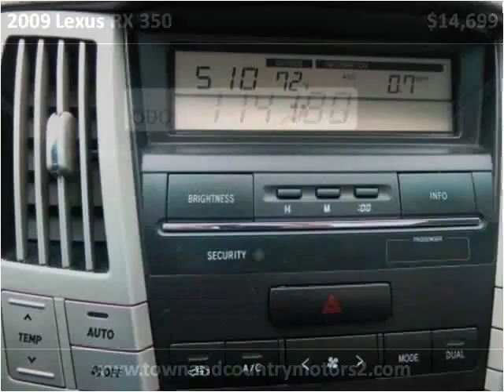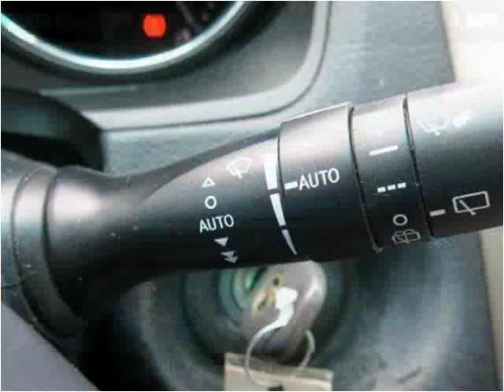2009 Lexus RX 350 Used Cars Roswell GA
This 2009 Lexus RX 350 is available from Town & Country Motors.